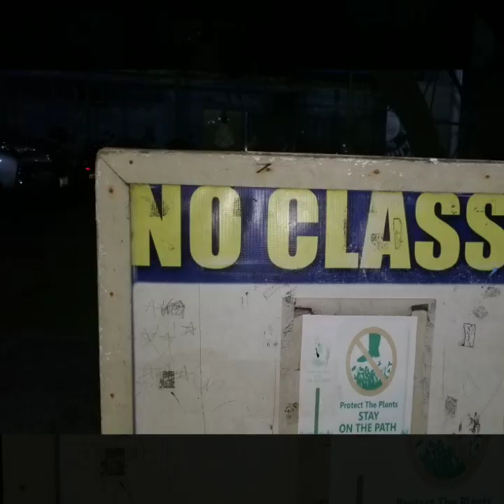HOLYCHILD ACADEMY BATCH 1994 HIGHSCHOOL REUNION